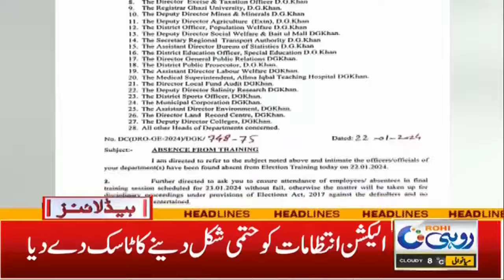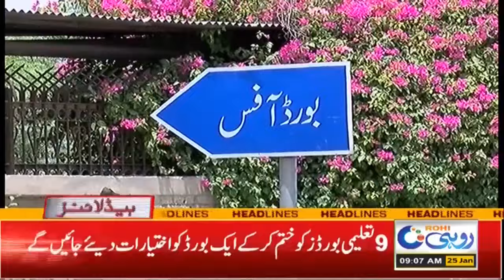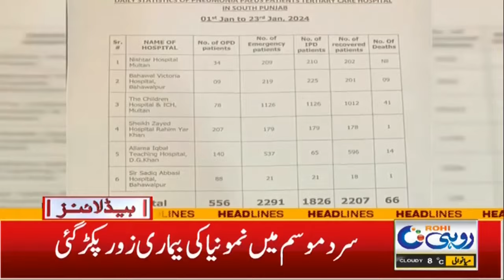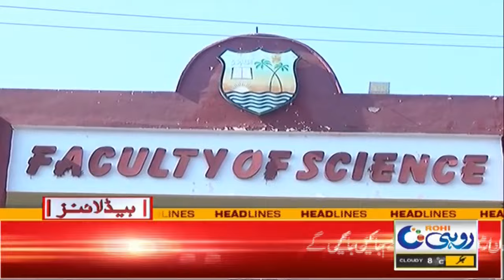Bilawal Bhutto Zardari announced 300 units free electricity |9am News Headlines | 25 Jan 2024 | Rohi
Bilawal Bhutto Zardari announced 300 units of free electricity | 9am News Headlines | 25 Jan 2024 | Rohi